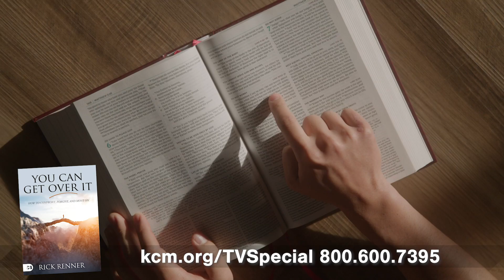Unforgiveness: A Hinderance to Faith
Are you at risk? Join Pastors George and Terri Pearsons on /Believer’s
Voice of Victory/ as they remind you that unforgiveness is a hinderance to
faith. Find out how to make the statement “I forgive” a part of your
everyday life to keep your faith flowing freely!